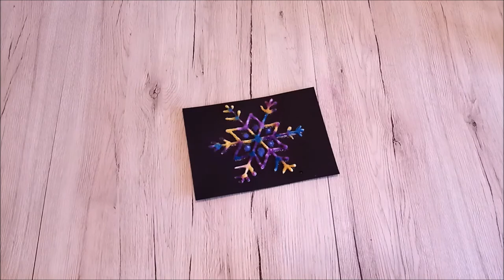Schneeflocken/ Eiskristalle aus Salz